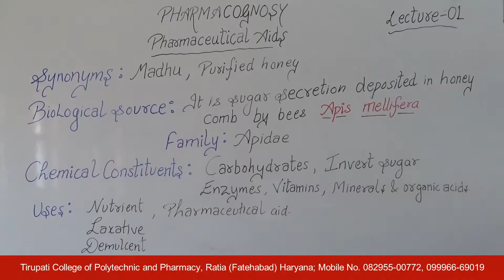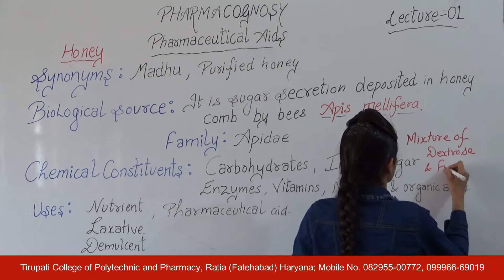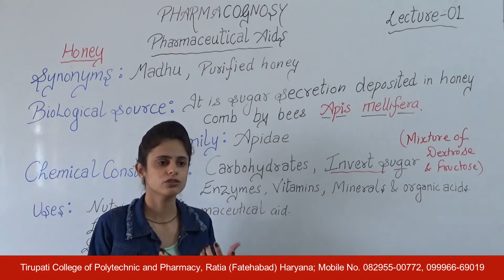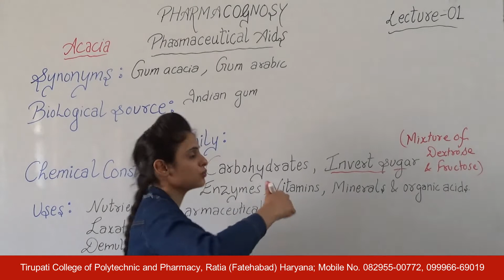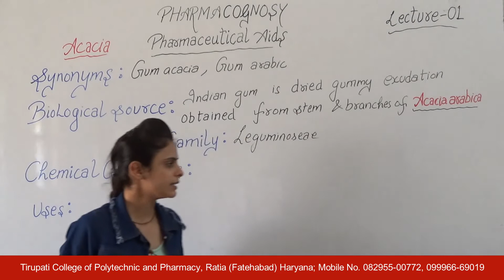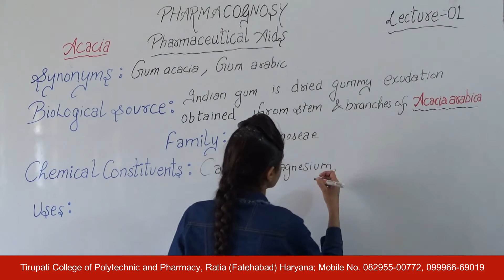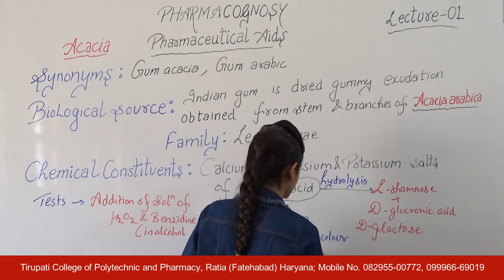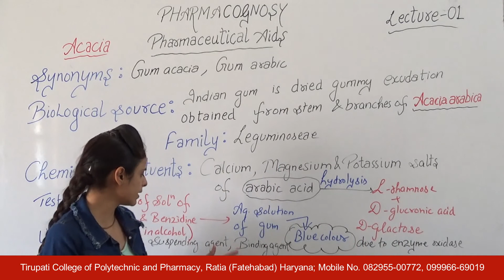Pharmacognosy; Pharmaceutical Aids, Lecture 01 HD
Name of Course : Diploma in Pharmacy
Class : First Year
Subject Name : Pharmacognosy
Topic : Pharmaceutical Aids